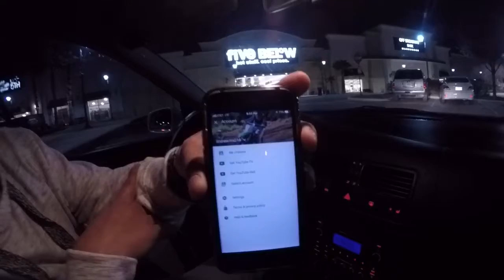Me hanging out with my buddy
just me and my RC's oh wait and you guys so get up grab your RC's and join me on an RC adventure